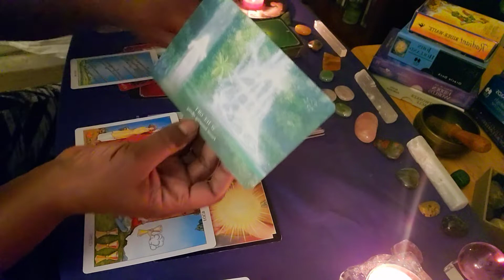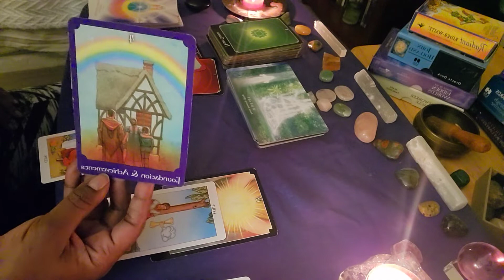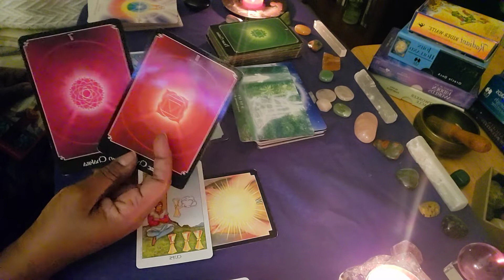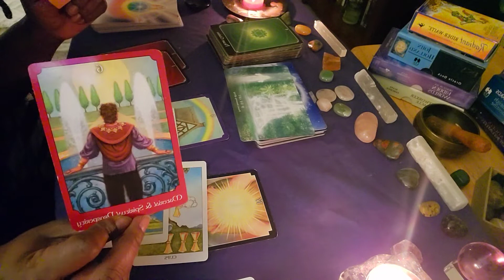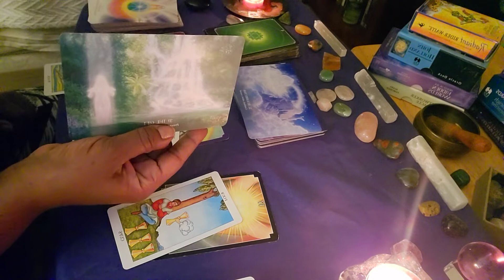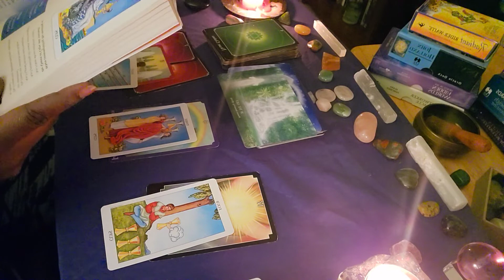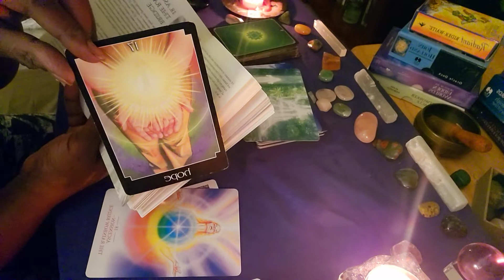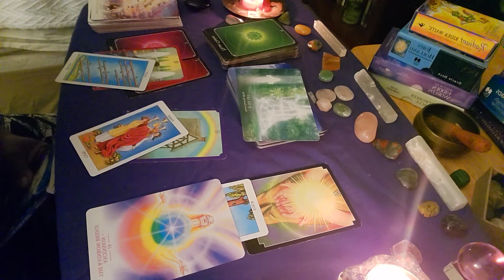CANCER MARCH 2020 - BIG NEWS That Elevates You TAROT & ORACLE READING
Welcome to Deja View Divine Guidance!

 I am an intuitive Oracle & Tarot card reader & after reading for family & friends, I have decided to expand to YouTube and have some fun (WHY NOT?). I LOVE to do readings as it gives me an opportunity to use my gifts and help others. I am highly intuitive & have had a strong connection with Spirit from an early age.
At this time, I am not (yet) accepting personal readings. Thank you for your patience!

DECKS:

The Psychic Tarot Oracle Deck by John Holland

Oracle of the Hidden Worlds by Lucy Cavendish

Radiant Rider-Waite Deck (and & AWESOME book) by Avia Venefica

Other decks that I like (and/or currently own) that may be used in the future:

Angels of Atlantis Oracle Cards

Getting Into the Vortex Cards by Esther  Hicks

Rebel Deck - The Oracle With Attitude

The Romance Angels Oracle Cards by Doreen Virtue (out of print)

Please keep in mind that these are general readings, so take what resonates with you and leave the rest (or keep it in your back pocket in case it makes sense to you later on - which sometimes happens).
This is not a substitute for professional counseling or advice but can be beneficial to you, provided that you use your own intuition and discretion & do your due diligence.

** 18 AND OVER PLEASE - Occasional adult humor and language used **